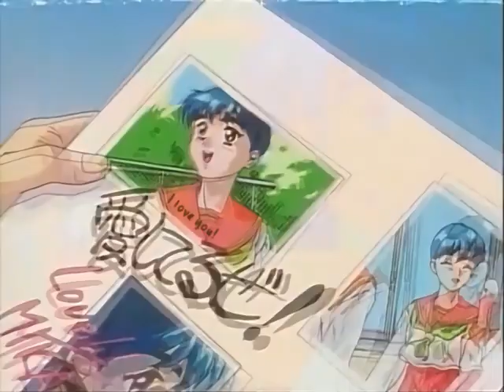The High school lover -Episode 1 - Broken hearts and first time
H-ANIME NAME : kakyuusei - Episode 1